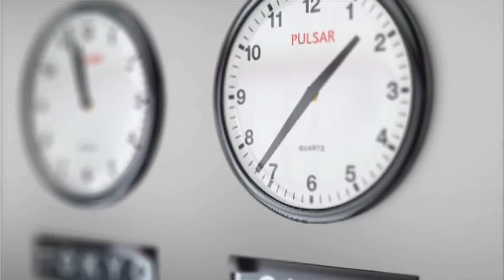Scientists FINALLY Found What's Inside A Black Hole!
The singularity at the core of a black hole is the ultimate no-land: man's location where matter is compressed to an infinitely small point and all concepts of time and space are entirely destroyed. It also does not exist. Something must replace the singularity, but we don't know what.
It's possible that matter isn't compressed down to an indefinitely small point deep inside a black hole. Instead, the smallest possible structure of matter, the smallest possible pocket of volume, may exist.